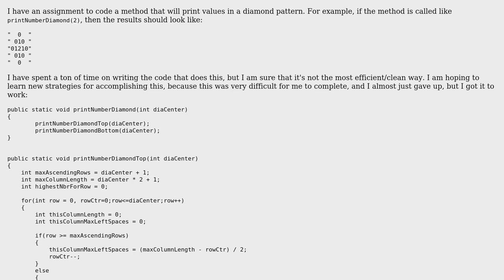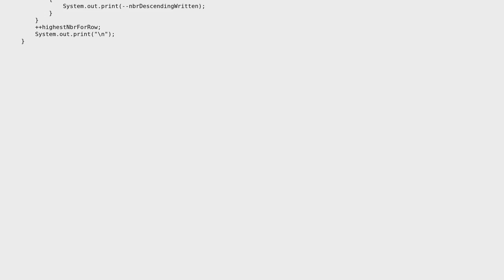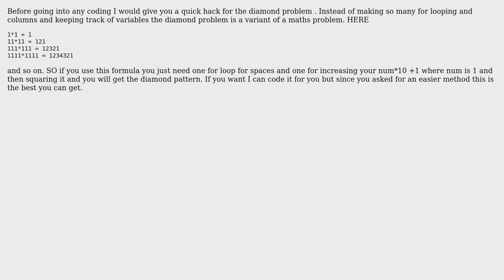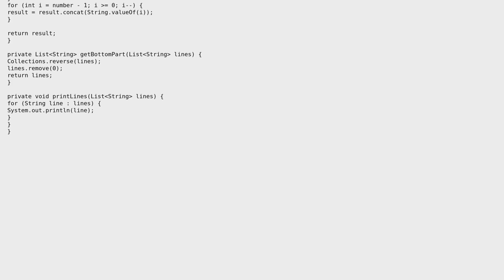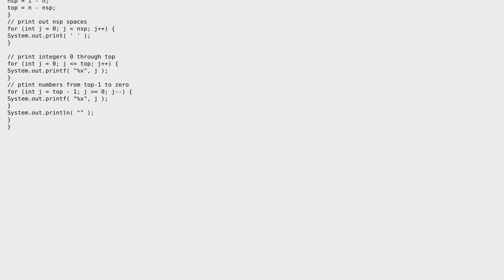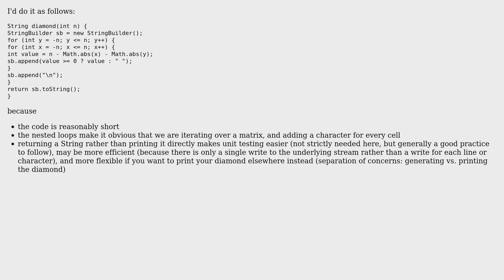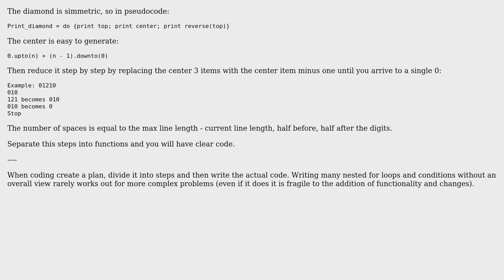Code Review: Java diamond with numbers (7 Solutions!!)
Code Review: Java diamond with numbers

With thanks & praise to God, and with thanks to the many people who have made this project possible! | Content (except music & images) licensed under CC BY-SA | Music | Images & others | With thanks to user RK1 user meriton user janos user Jamal user FredK user Chris Phillips user cdkMoose user Caridorc user Abhinav Pandey and the Stack Exchange Network Trademarks are property of their respective owners. You are responsible for your own actions.